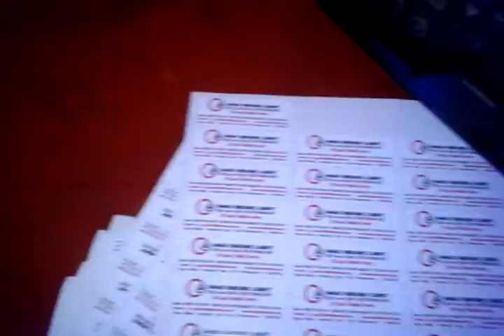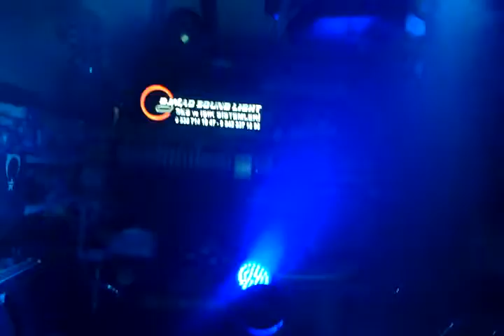36x10 Zoom Led Beam Colour Wash RGBW Beam Disco Light DJ MAD SOUND LIGHT SYSTEM Marmaris Türkiye